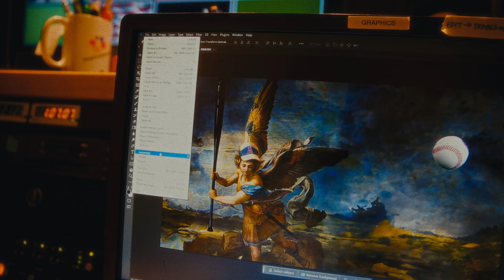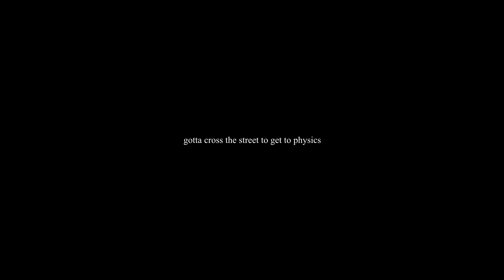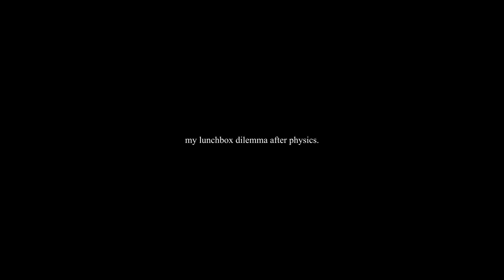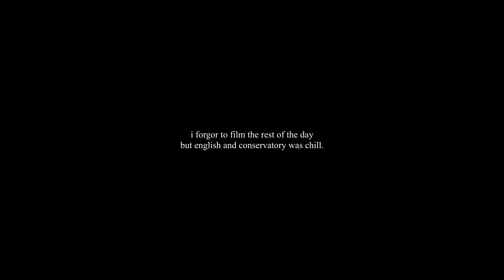Art kids being Art kids // 35mm film emulation // circa 08/22/2023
Log Entry #003

Flicks from August 22, 2023. Normal day at OCSA. We're just some weird art kids being weird art kids. And being physically weak.

Shot on Canon EOS 5D Mark III with Canon EF 24-70mm f/2.8
35mm Film Emulation
Music: Hooked On Swing - Larry Elgart And His Manhattan Swing Orchestra

Oh you're still here? Might as well